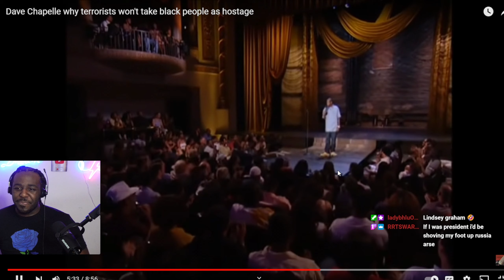Dave Chappelle - The Reason Why terrorist won’t take black people as Hostages